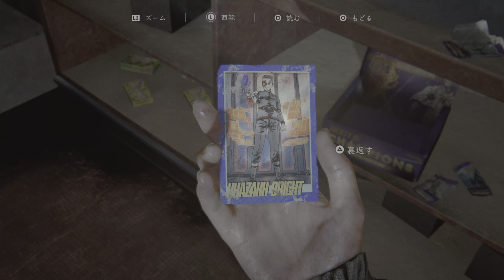The Last of Us Part II Story 38